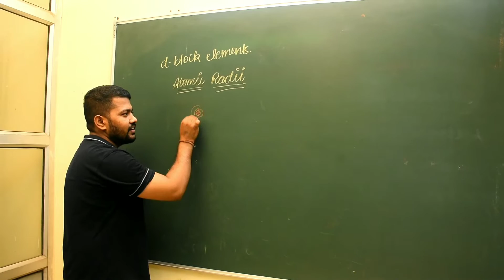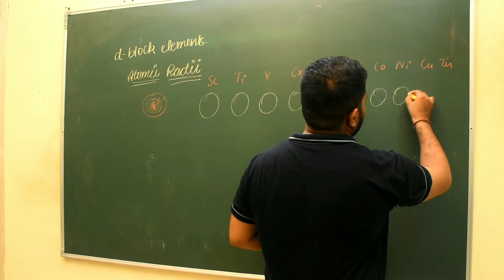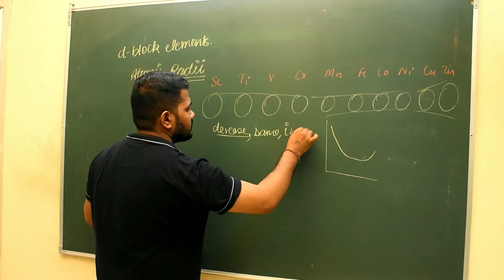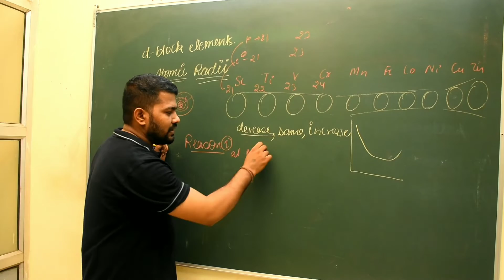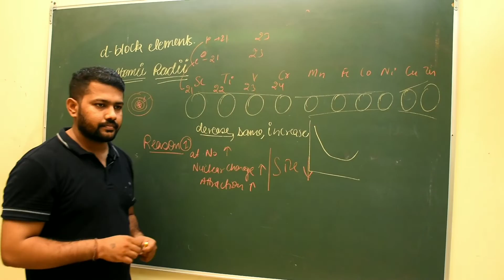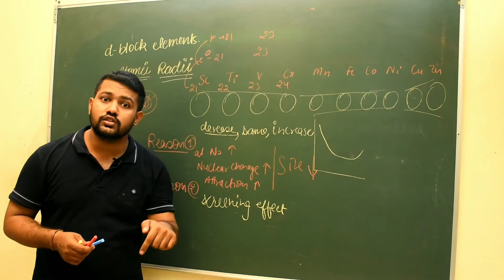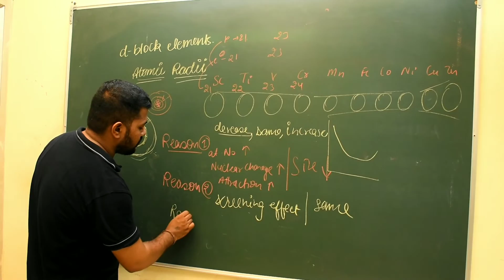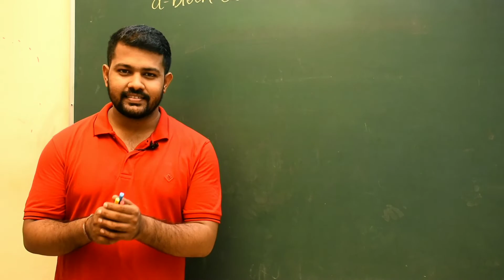Atomic Radii of 3-D Series ( Full Concept ) | d and f block Elements | Bharat Chemistry Classes